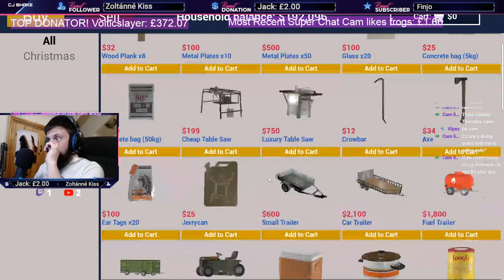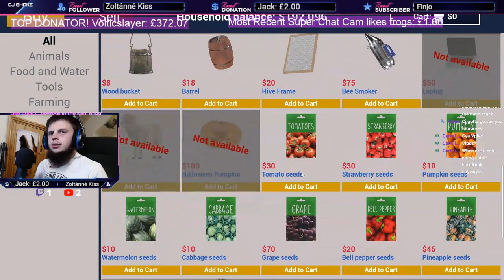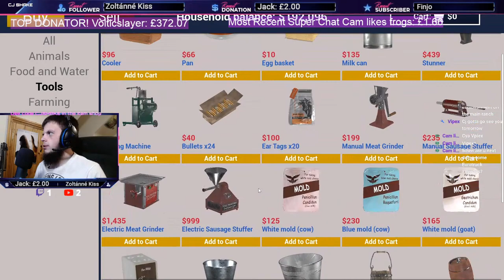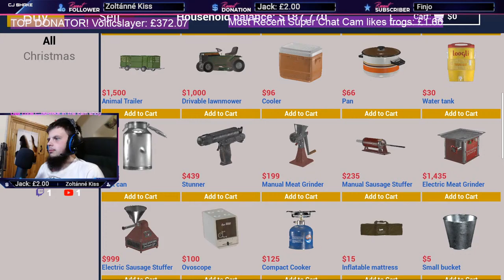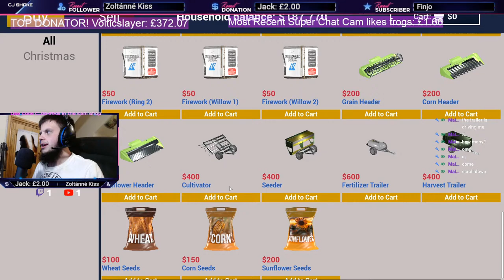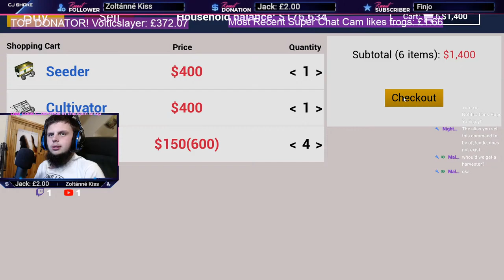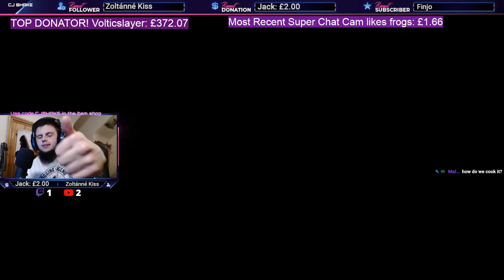BUYING PIGS! AND TRANSPORTING THEM!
USE MY SUPPORT A CREATOR CODE= CJSHAKE

BECOME A FROGGING LEGEND MEMBER!

People That Inspire me: Ali-A, Tfue, Ninja, Ghost Ninja, ShuffleGamer, Formula, Nicks, Mrtop 5, Home of games, Ceeday, Fe4rless, MrBeast, Sypherpk, Pewdiepie, Faze Jarvis, Typical Gamer, Fresh Panda, Fresh, Techy, Lachlan, Muselk, tiko, Clawzy, HYPEX, Xay, Halo, Tfue, McCreamy, PlayStationGrenade, CommunicGaming + many more